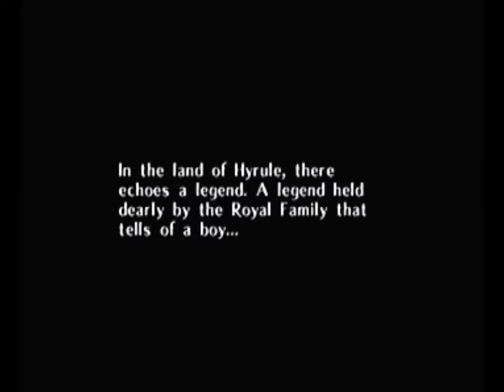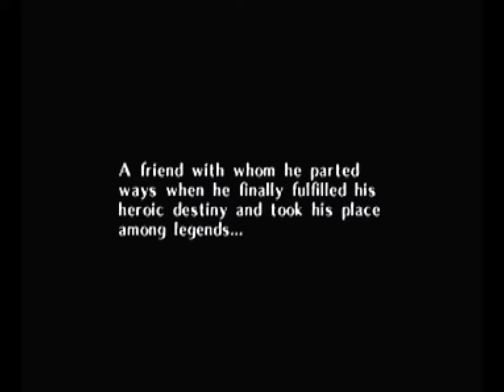The Legend of Zelda: Majora's Mask (Part 1)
Introduction and gameplay of The Legend of Zelda: Majora's Mask.